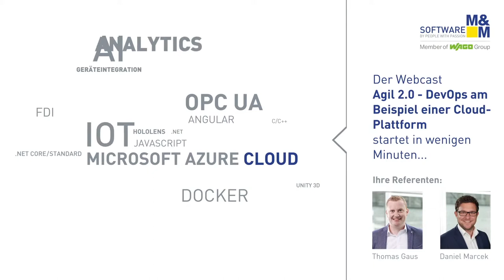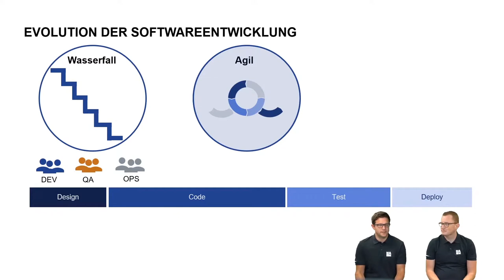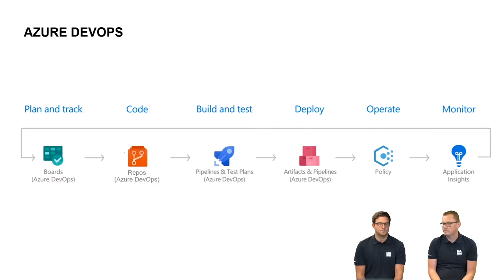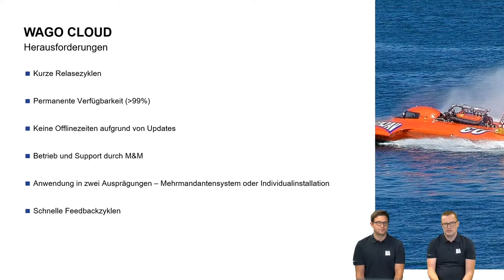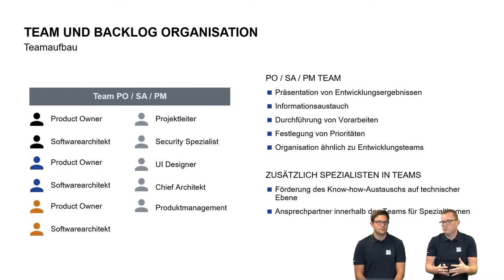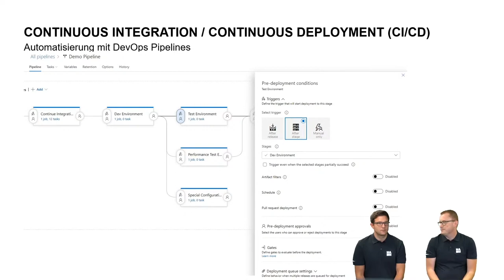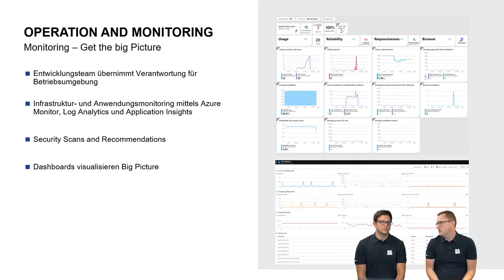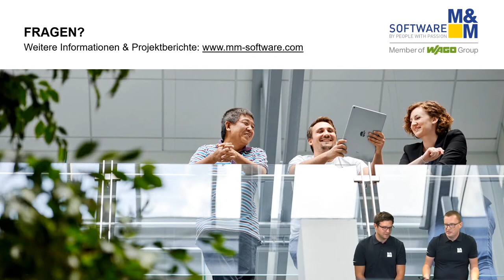M&M Webcast: Agil 2 0 – DevOps am Beispiel einer Cloud Plattform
Die M&M Experten Daniel Marcek und Thomas Gaus zeigen anhand eines realen Beispiels, der WAGO Cloud Plattform, die Umsetzung einer DevOps Strategie mittels Microsoft Azure DevOps.

Mit Hilfe von DevOps wird agile Softwareentwicklung auf ein neues Niveau gehoben und wird sozusagen "agil 2.0".  Die bekannten agilen Ideen werden dabei ganzheitlich und auf den gesamten Software-Lebenszyklus angewendet. Mehrmals am Tag ein neues Softwareprodukt liefern? Das ist mit DevOps problemlos möglich.

Themen:

- Kompakte Einführung in DevOps und Microsoft Azure DevOps
- DevOps in der Praxis am Beispiel der WAGO Cloud Plattform
- Team und Backlog Organisation
- Continuous Deployment
- Operation and Monitoring
- Zusammenfassung
- Beantwortung Ihrer Fragen

Referenten:

Thomas Gaus verantwortet als Gruppenleiter in der Business Unit System Solutions die Entwicklung von Cloud-Projekten. Er arbeitet seit mehr als acht Jahren bei der M&M Software GmbH.

Daniel Marcek arbeitet seit über zehn Jahren bei der M&M Software GmbH. Er ist Gruppenleiter in der Business Unit Software Applications, deren Schwerpunkte auf der Entwicklung von Desktop- und Webanwendungen sowie mobilen Apps liegt.